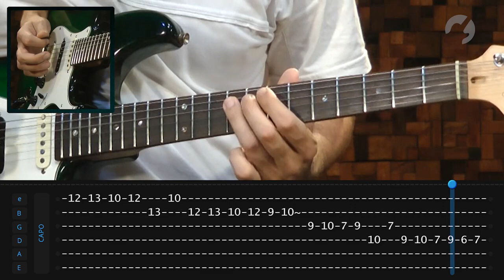Stratovarius - Stratosphere (como tocar - aula de guitarra)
Aprenda como tocar na guitarra a música "Stratosphere" do Stratovarius neste tutorial completo com o instrutor Guga Stuart.

Equipe TV Cifras:
Renan Costa
Renato Medeiros
Thiago Torati
Paulo Maganinho